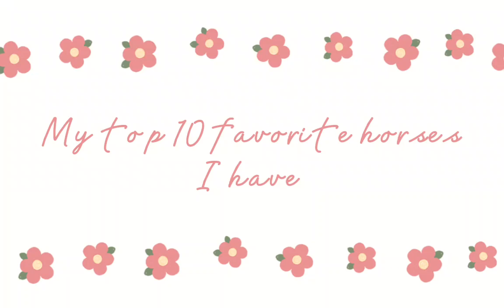My top 10 favorite horses I own! || Horse Riding Tales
This may surprise you!! Please help me get to 700!